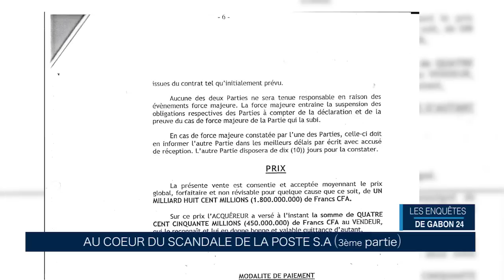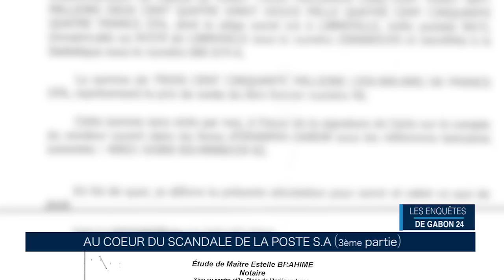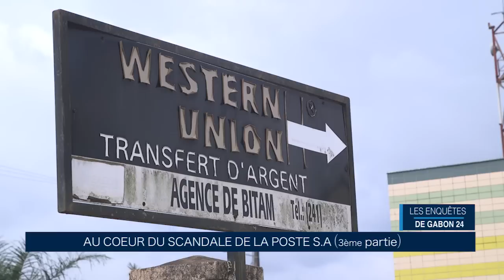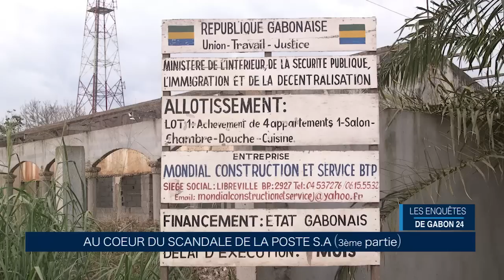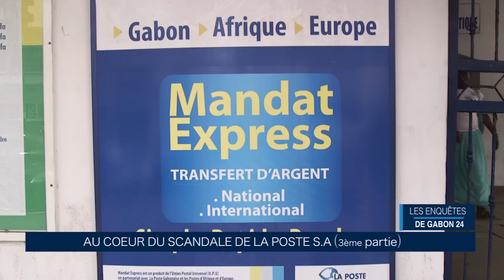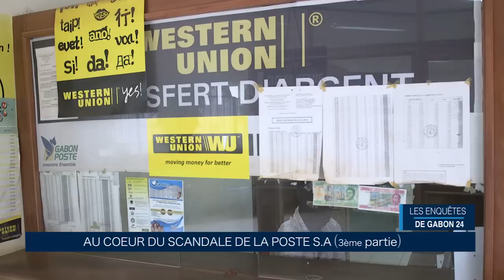LES ENQUETES DE GABON24 - AU COEUR DU SCANDALE DE LA POSTE S.A (3ème PARTIE)